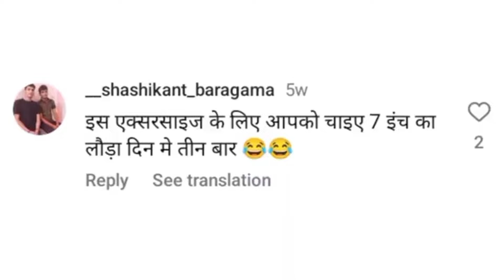Jim fitness girls🧘|| Instagram Ashleel Reels Roast 😱|| Armaan Malik Ki Third Marriage Done?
Jim fitness girls 🧘|| Instagram Ashleel Reels Roast 😱

Your carry
fitness
fitness music
fitness motivation
fitness club
female fitness
fitness workout
actress fitness
fitness & gym motivation
miranda fitness girl
cute girl fitness
fitness model
girls gym
miranda cohen fitness
fitness exercise
obesity to fitness
insta fitness model
miranda cohen fitness model
girls gym workout
female fitne
girls workout
overweight body to fitness body
workout plan for girls
fit girl

          🙏🏼,,,,,,,,,,,,,,,,,,,,,, kundan pal,,,,,,,,,,,,,,,,,,,,,🚩